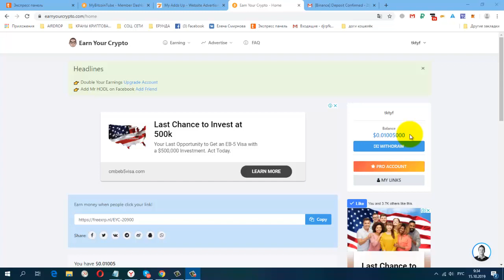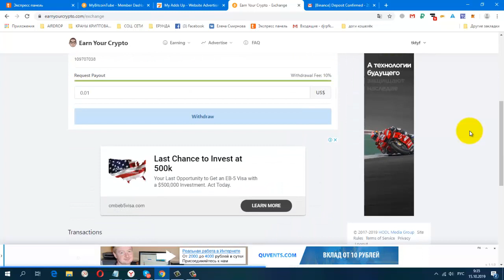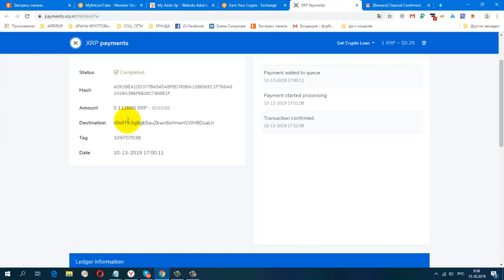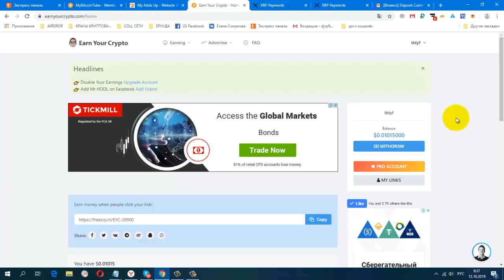Без вложений Earn Your Crypto ПЛАТИТ! зарабатываем в usd,выводим в xrp на биржу BINANCE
Без вложений. Earn_Your_Crypto ПЛАТИТ! зарабатываем в usd,выводим в xrp на биржу BINANCE мин. вывод 0.01$
Это уведомление , что Ваш аккаунт Binance в успешно получил 0.11266 XRP.